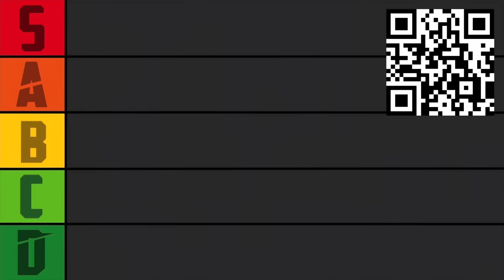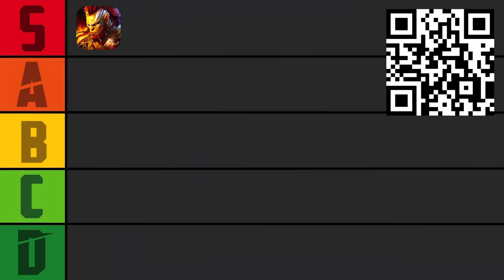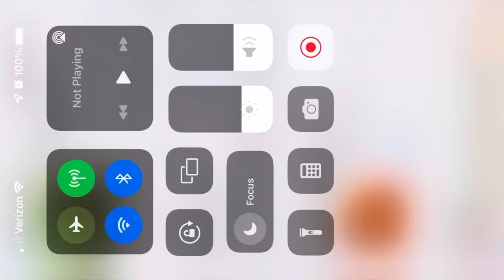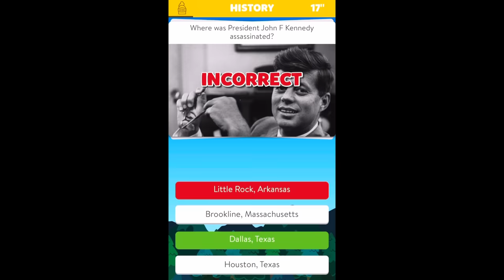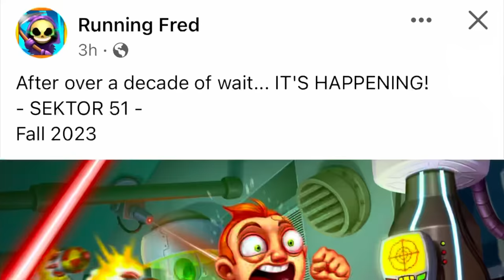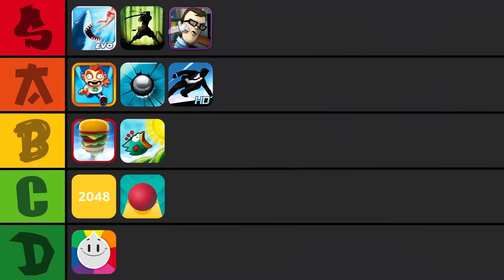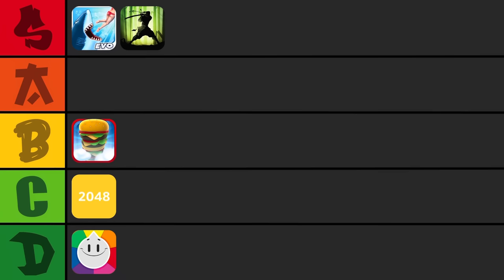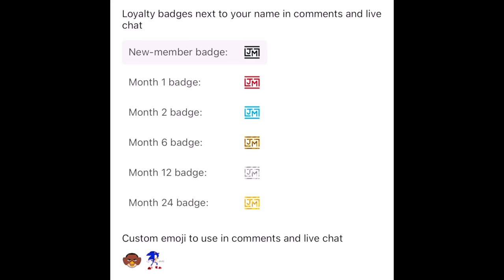I played and ranked EVERY Classic Mobile Game (PART 2)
Install Raid for Free ✅ IOS/ANDROID/PC and get a special starter pack with an Epic champion ⚡️Knight Errant⚡️

This is PART 2 to my Classic Mobile games series. If you haven’t seen the first

What games should be in my next mobile game video: Ranking EVERY Mobile Game SEQUEL??

Timeline:
0:00 Intro
0:18 The Classics
0:59 Raid: Shadow Legends
3:15 2048
3:37 Hungry Shark Evolution
4:02 Sky Burger
4:39 Shadow Fight 2
5:27 Trivia Crack
6:06 Rolling Sky
6:50 Office Jerk
7:39 Running Fred
8:17 Smash Hit
8:46 Tiny Wings
9:12 Vector
9:45 DragonVale
10:19 Beat the Boss
11:01 Bejeweled
12:00 Mega Jump
12:23 Bike Race
12:49 Pocket God
13:20 World of Goo
13:59 The Battle Cats
14:37 Ninja Fishing
15:04 Tiny Tower
15:44 Bloons TD5
16:47 Final Rankings
17:30 Adding Part 1 & Part 2 together
18:08 What's Next?

In-game purchases are available. NO PURCHASE NECESSARY TO ENTER OR TO WIN A PRIZE. A PURCHASE DOES NOT IMPROVE YOUR CHANCES OF WINNING A PRIZE. Prizes: in-game items and/or Amazon.com Gift Cards, in the value and number as described in the Promotion Official Rules
. Additional Terms may apply on Amazon.com Gift Cards as set forth Prizes will be rewarded randomly, subject to eligibility requirement set forth in the Promotion Official Rules. Promotion Period: April 14th, 2023 at 12:01 a.m. Eastern Time (USA) (“Start Date”) -May 15th, 2023 at 11:59 p.m. Eastern Time (USA) (“End Date”).